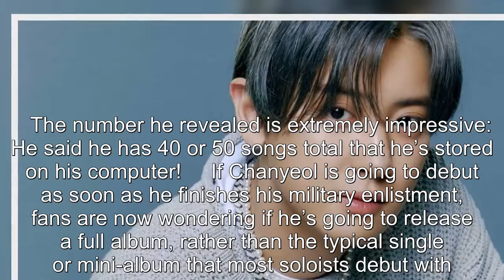EXO's Chanyeol Shares He Has Enough Songs Written To Fill Several Full-Length Albums